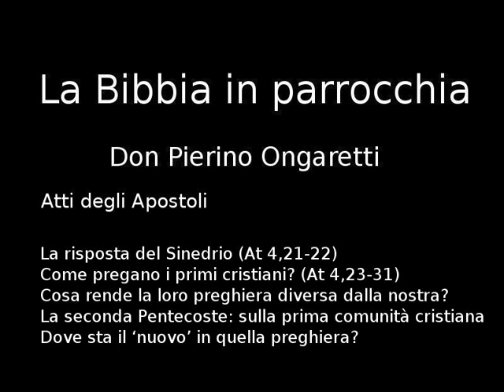Atti degli Apostoli (F11) - La risposta del Sinedrio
La risposta del Sinedrio (At 4,21-22)
Come pregano i primi cristiani? (At 4,23-31)
Cosa rende la loro preghiera diversa dalla nostra?
La seconda Pentecoste: sulla prima comunità cristiana
Dove sta il 'nuovo' in quella preghiera?